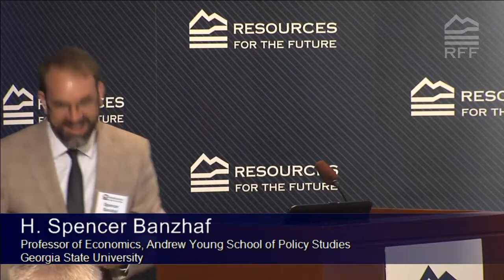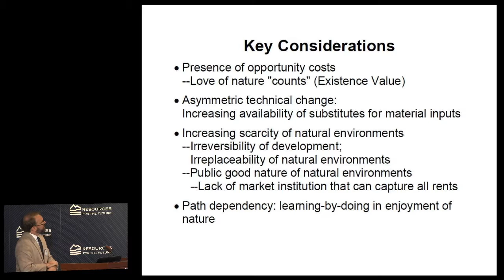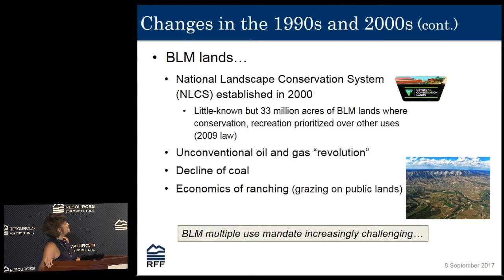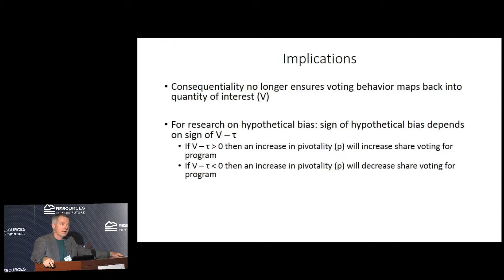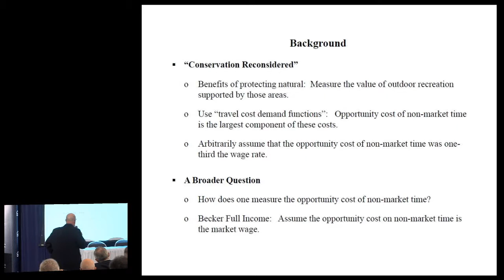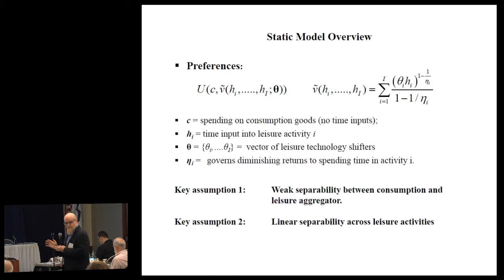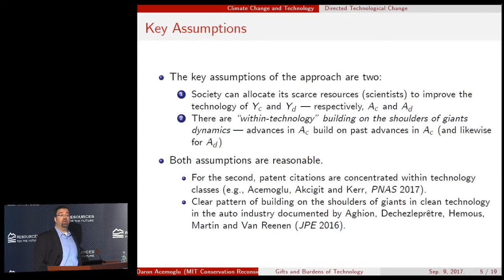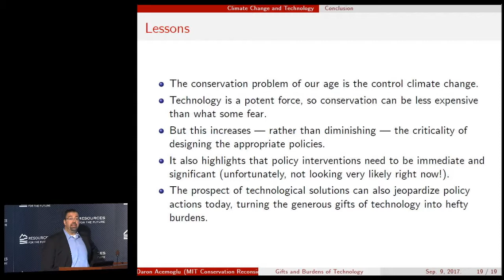“Conservation Reconsidered” at 50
On September 8, 2017, Resources for the Future held a conference to honor the 50th anniversary of this article, discuss new developments in the field since it was written, and lay out some current research and policy issues related to the article. More on this event